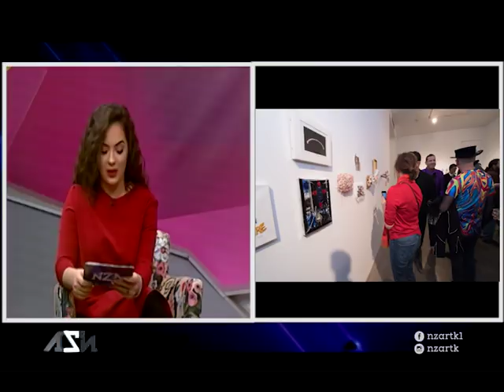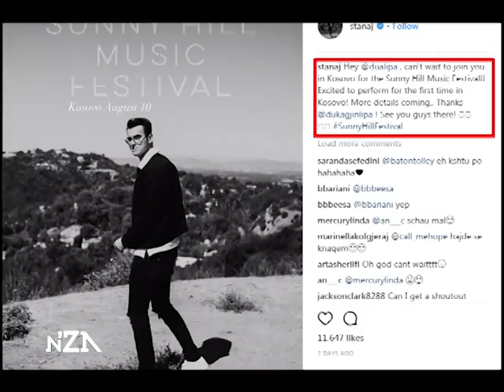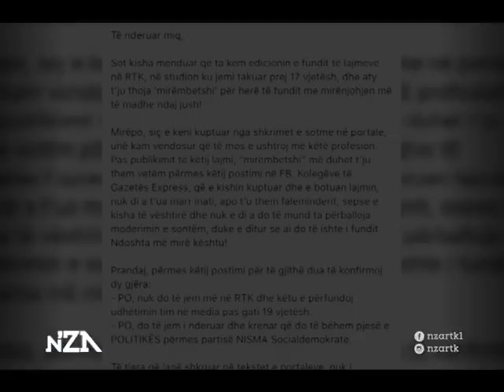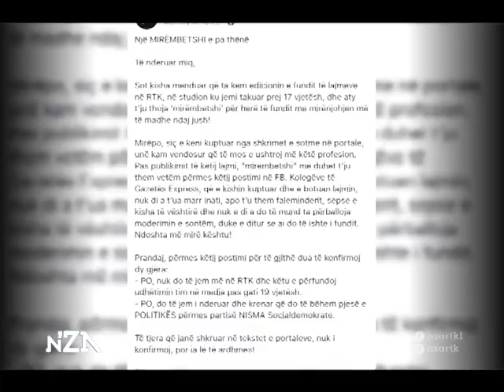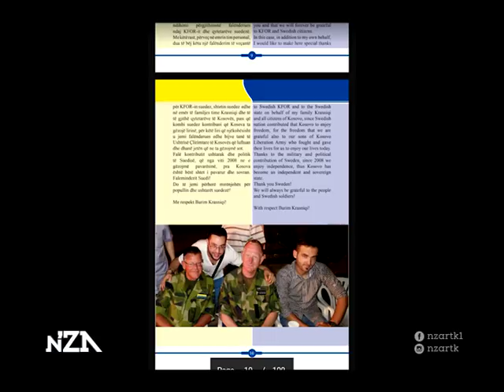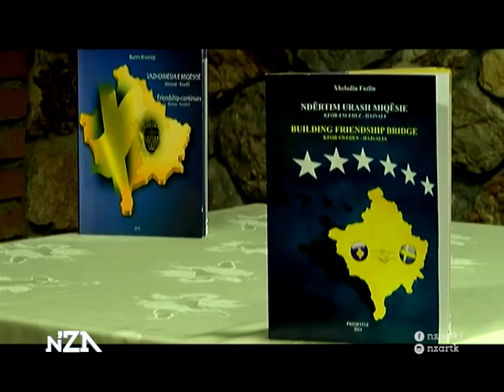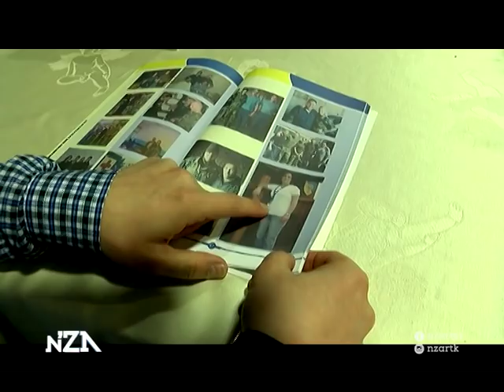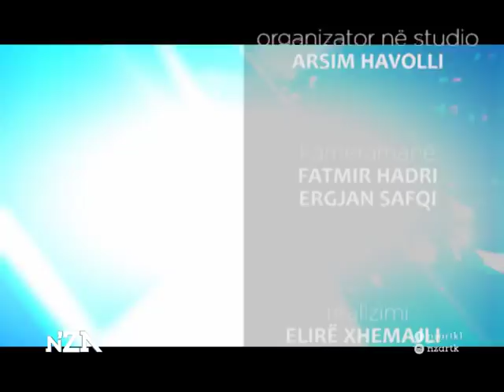nZa - Uki & Nesim Maxhuni - 03.03.2018 RTK